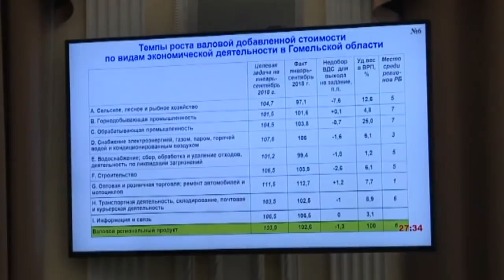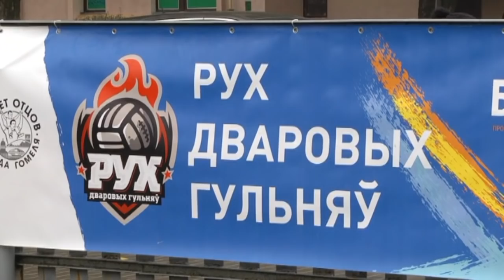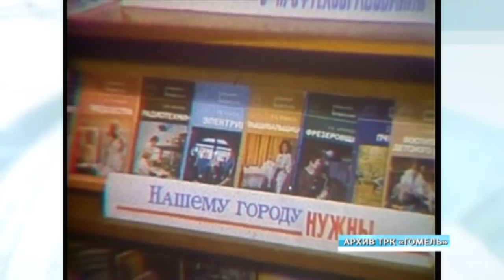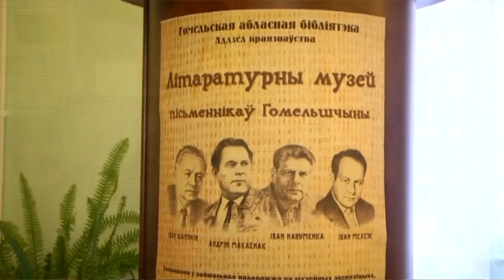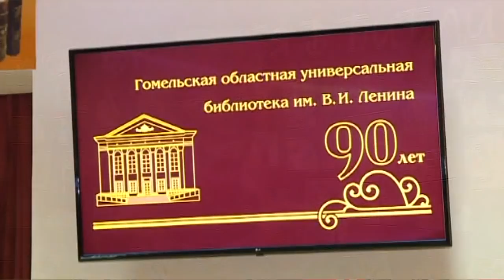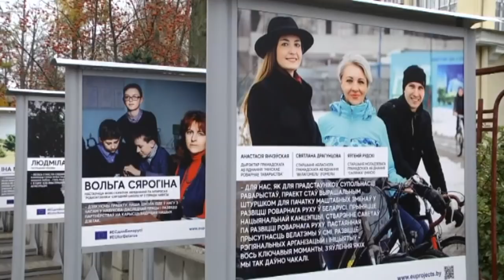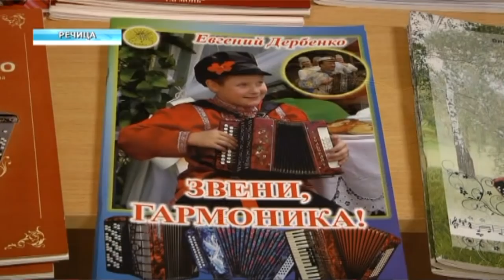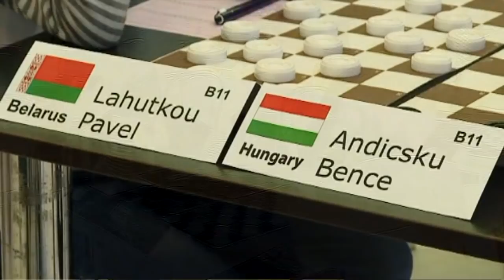04 11 2018 НОВОСТИ НЕДЕЛИ